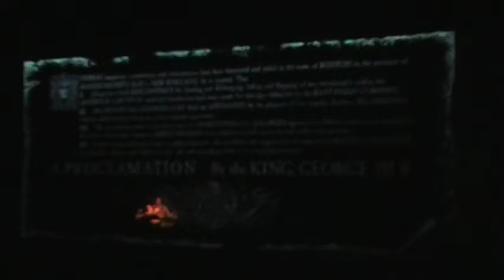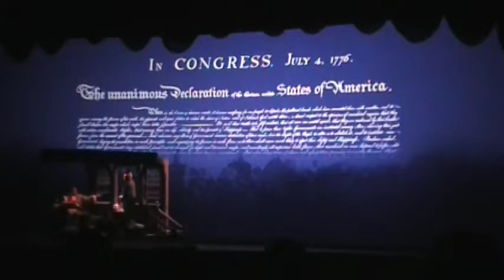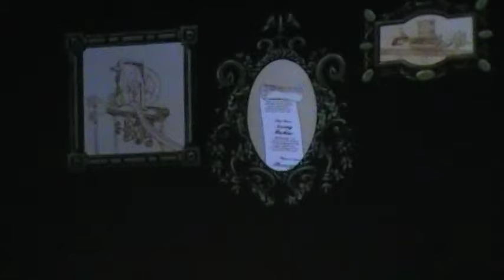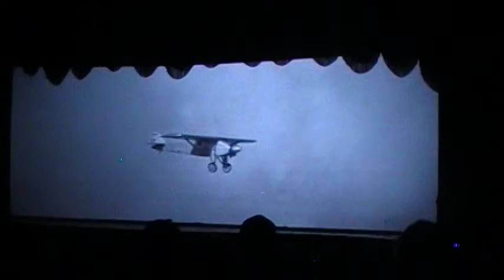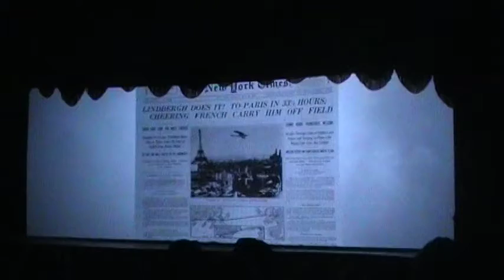The American Adventure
Enjoy a 30-minute documentary about how the USA came to be in this show full of many animatronics!

(I apologize about the blurriness at the start, my camera was acting funny)